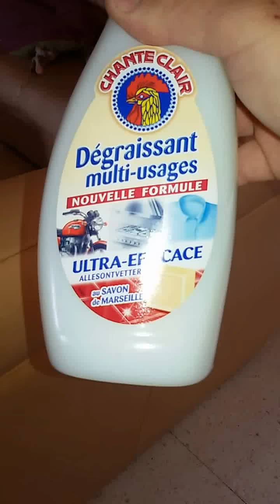Nettoyer son canapé rapidement et pas cher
Pour acheter du chanteclair cliquez ici

Produit en pulvérisateur  marque chanteclair  dégraissant multiusages au savon de Marseille prix 2.99 €. Il se trouve dans les supermarchés.
N'hésitez pas à me laisser des commentaires et à vous abonnés  et à mettre des j'aime ou je n'aime pas
Vous pouvez également me retrouver sur mon nouveau blog en tapant sur google fredsympa canalblog